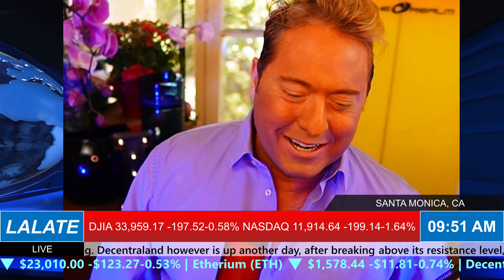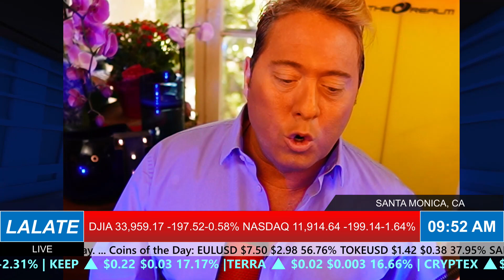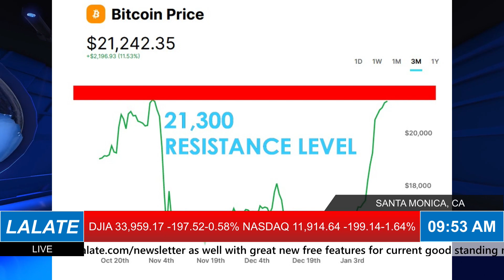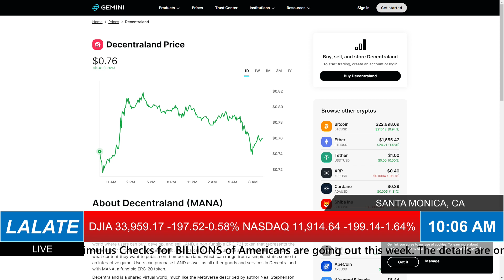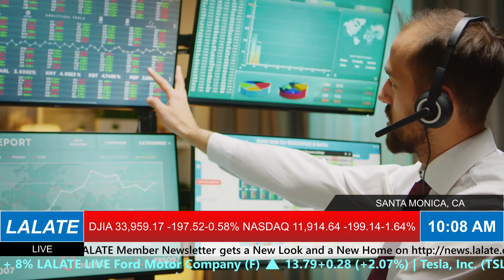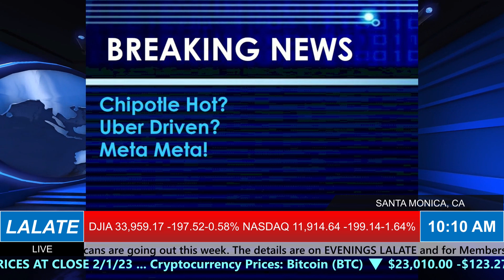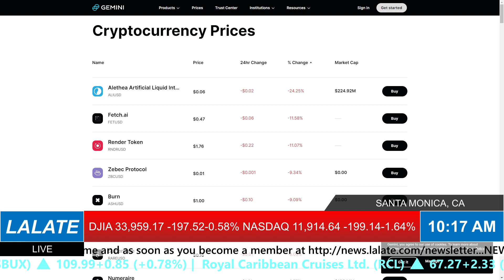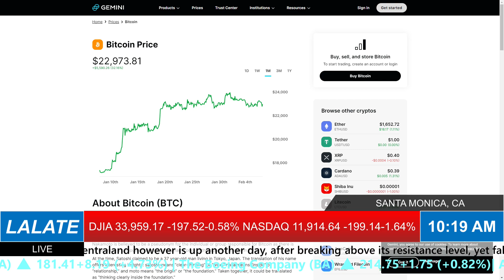NEW FEB 2023 STIMULUS CHECKS COMING: WHO GETS THE AUTOMATIC STIMULUS CHECKS 🌞 MORNINGS COUNTDOWN 🌞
Enjoy watching this video from LALATE entitled NEW FEB 2023 STIMULUS CHECKS COMING: WHO GETS THE AUTOMATIC STIMULUS CHECKS 🌞 MORNINGS COUNTDOWN 🌞

0:00    Intro:  The Markets Today
1:00 STIMULUS CHECK UPDATE
2:00 FOURTH STIMULUS CHECKS A-C
4:00 FOURTH STIMULUS CHECKS E-K
6:00 FOURTH STIMULUS CHECKS L-M
8:00 FOURTH STIMULUS CHECKS N-Q
10:00 FOURTH STIMULUS CHECKS R, UI, PEBT
32:00 FINANCIAL MARKETS UPDATE